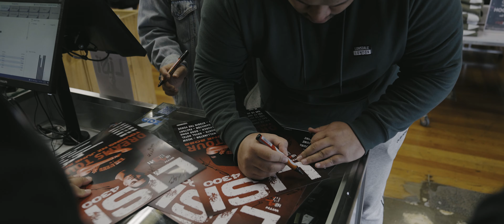TH4 W3ST - We Here Now (Official Music Video)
Castille Records Presents "We Here Now" by 'TH4 W3ST (Official Music Video)

A visual production by Redeemer Visuals
Directed by Ruff Pops
Edited by Ruff Pops

Beats by - Dj Wreckah
Music Produced by - Dj Wreckah
Mixed and Mastered by - Dimez